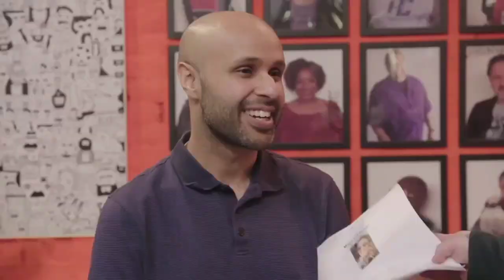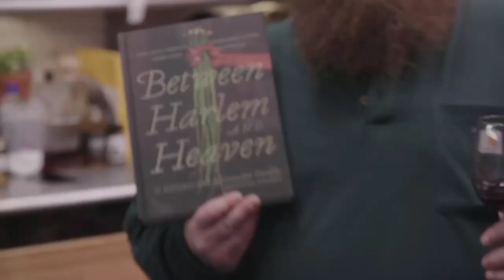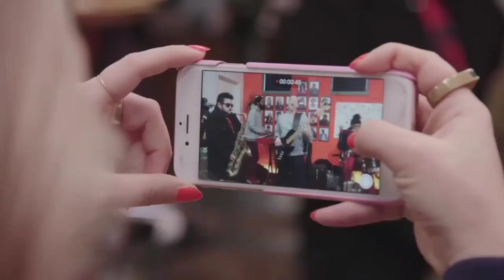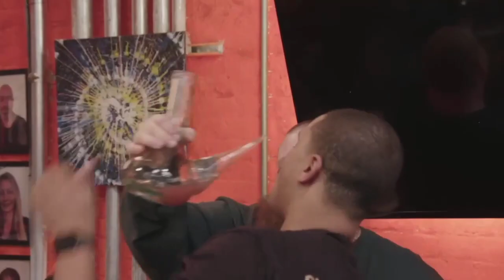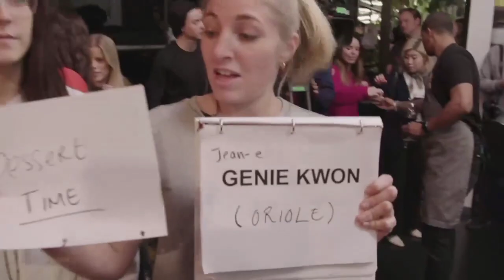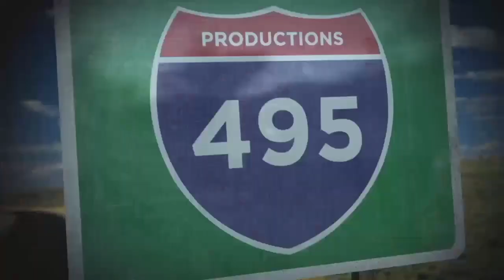The Untitled Action Bronson Show S06E27 Action Plays Cupid With Faizon Love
Action tries to set the mood for a blind date couple. Comedian Faizon Love performs, and JJ Johnson and Nadjeeb Chouaf make short ribs and cheese fondue for sharing.